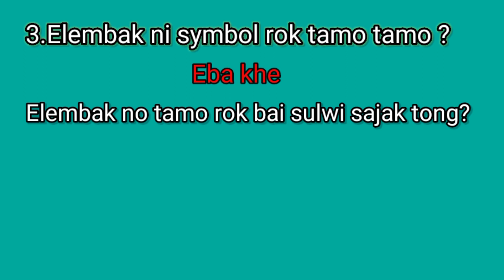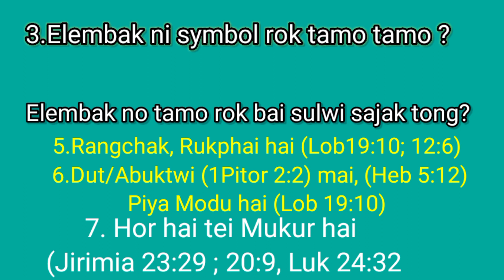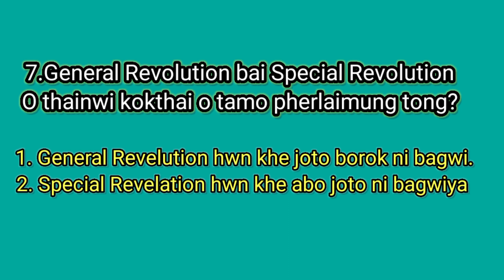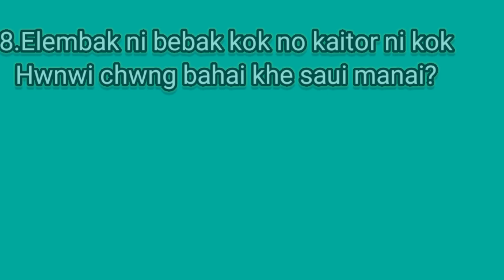Part-1 Kokborok Bible short Question & Answer from Bibliology ll Bible Doctrine ll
poito apologetic #@poitoapologetics777